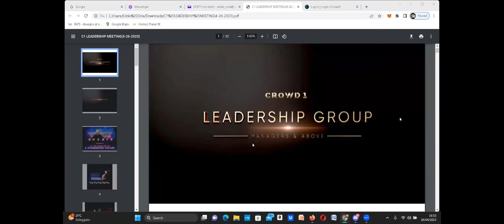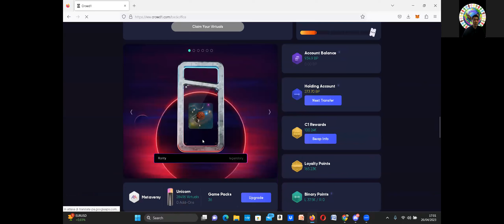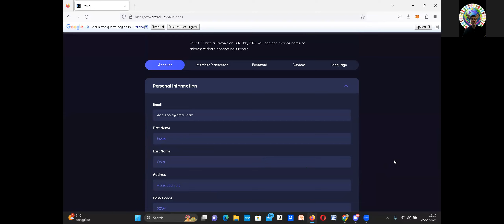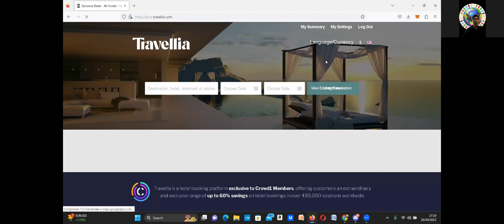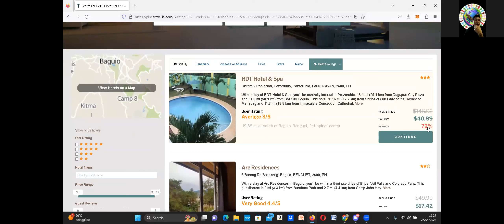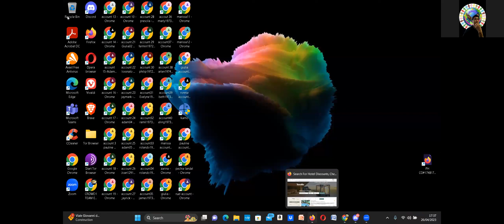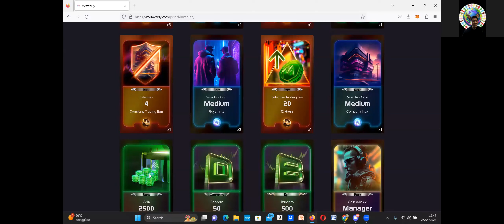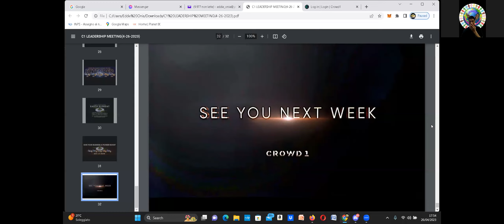CROWD1 LATEST COMPANY UPDATES FROM C1 WEEKLY LEADERSHIP GROUP MEETING,APRIL26,2023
C1 LEADERSHIP GROUP MEETING